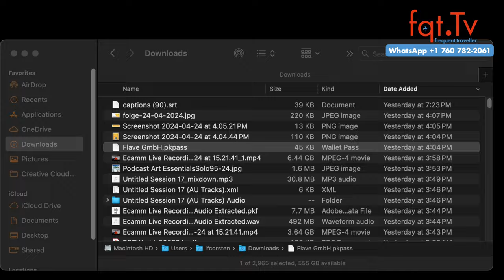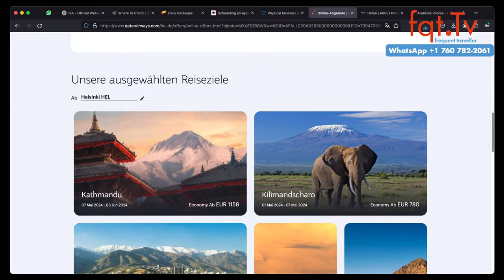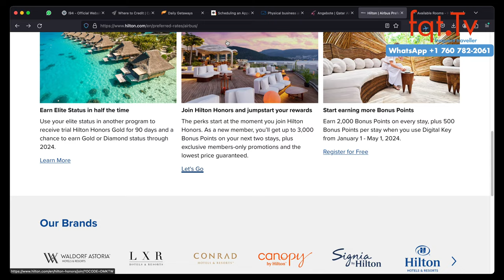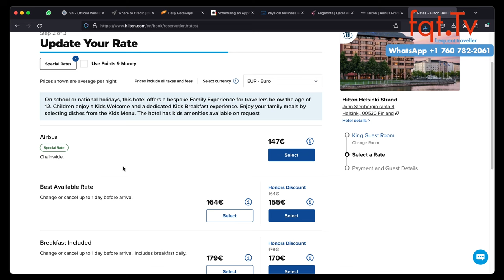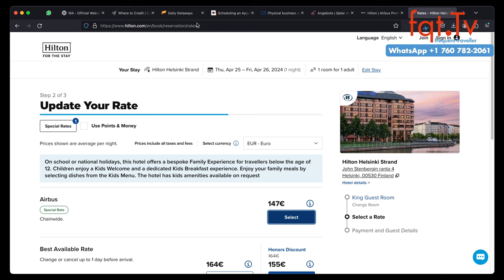🔥 Meilenstrategie : Earn, Burn, Repeat! 🔥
„Burn while you earn“, stellt sicher, dass du häufige Flugmeilen nutzt, bevor sie verfallen, ihren Wert gegenüber der Inflation maximierst und kontinuierlich Reisevorteile genießt. Es ist eine kluge Strategie, Ansammlung und Nutzung auszugleichen, hält dich aktiv in deinem Bonusprogramm und ermöglicht dir, das Beste aus den verfügbaren Vorteilen herauszuholen.

Frage des Tages: Wie steht ihr zu “Burn while you earn”? Wieviele Meilen habt ihr auf dem Konto?

00:00 Intro
01:36 Condor Economy Class nach Los Angeles ab 199 Euro
03:00 Radisson mit 35% Rabatt buchen und 2.500 Punkte
05:54 Qatar Airways Flash Sale
06:40 Hilton Diamond Fast Track für Firmenkunden 2024
12:06 Burn while you earn Diesmal United Airlines Mileage Plus
17:34 World of Hyatt Mr.& Mrs. Smith buchbar

Clubhouse - @LFCorsten